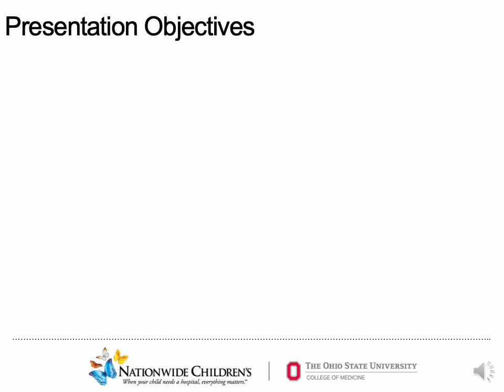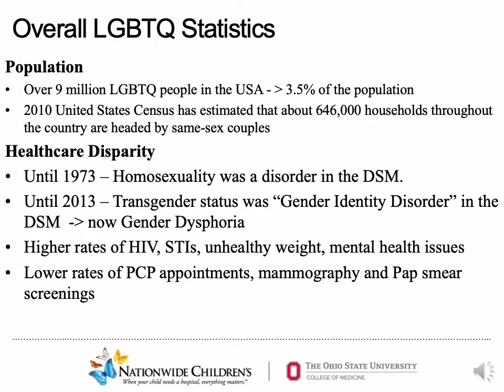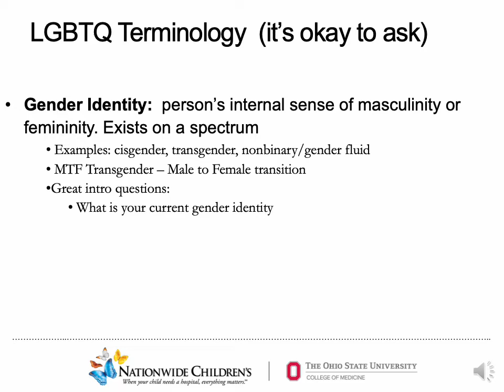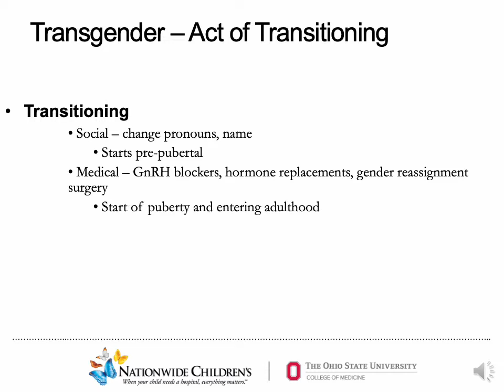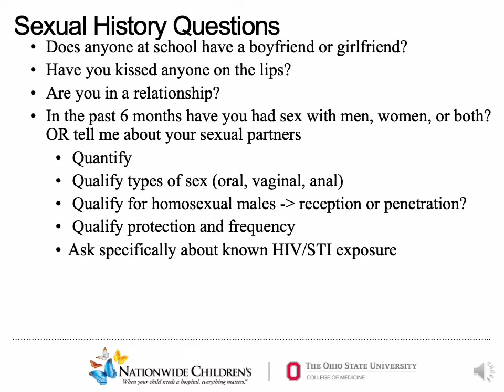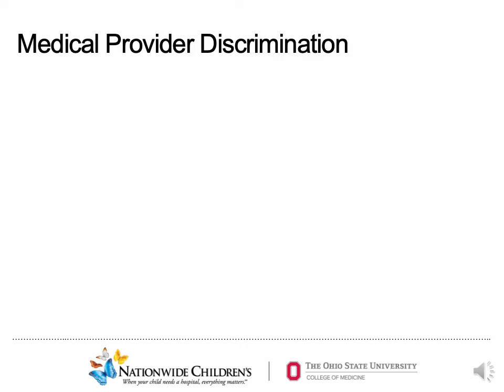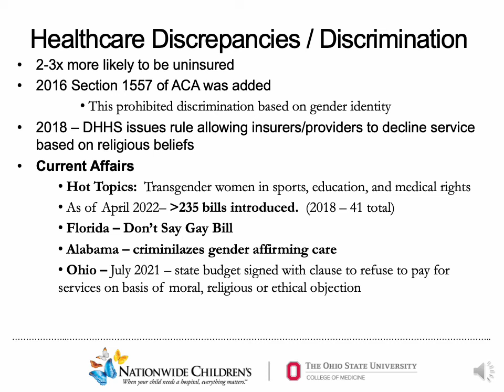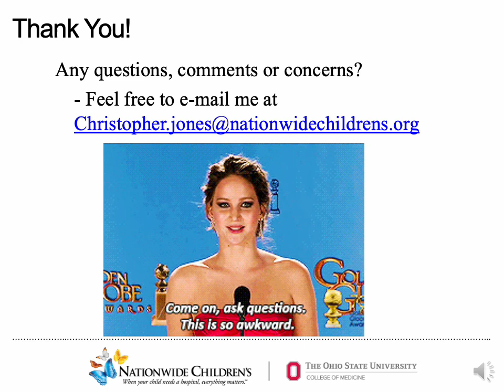April 22 MEC Minute: LGBTQ Healthcare for EMS